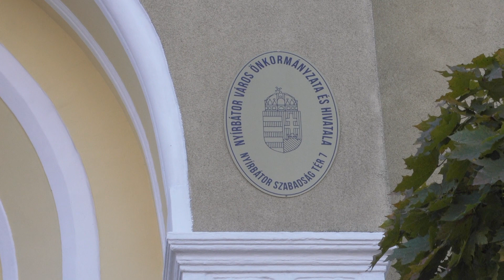Nyírbátorban tartott előadást a Magyar Honvédség parancsnoka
A legnagyobb kihívás, hogy a magyar emberek elismerjenek bennünket - jelentette ki dr. Ruszin-Szendi Romulusz altábornagy, a Magyar Honvédség parancsnoka Nyírbátorban tartott tájékoztatóján, október 29-én.

Készítette:

▶ Antal Ferenc
▶ Draveczki-Ury Ádám
▶ Kazi Antal
▶ Kutai Bence
▶ Révész Béla